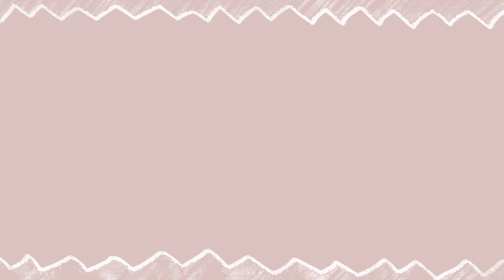【ハムスター】飼うか悩んでいる人へ、知ってほしい残酷な話２０選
今回は、まだハムスターを飼っていない人向けに作った
ハムスターと言えども、飼うのは大変ですという動画です。
まぁ、それ以上に可愛いし癒されるのですがね！！！！！

毎日、可愛い写真・動画を投稿していますので
【Twitterはこちら】※ほぼ毎日更新
 / hamuhamu_milky

【ハムスター】おすすめハムスター！あなたにピッタリなのはどの子？【初心者向け】

【ハムスター】本やネットには載っていない、ゴールデンハムスター飼ってみたらこんなハムスターだった！ガチな不満も…笑

【ハムスター】本やネットでは教えてくれない、本当のジャンガリアンとは？

【ハムスター】本やネットでは教えてくれない、本当のロボロフスキーとは？飼ってみたからこんなハムスターだった！

Overseas viewers
I think the types of hamsters raised in each country will change a little, so
This channel provides useful information on the attractiveness, breeding methods, and useful information of hamsters that are mainly bred in Japan!
(海外視聴者の皆様
国によって飼育されているハムスターの種類は少し変わってくると思いますので、
当チャンネルでは、日本で主に飼育されているハムスターの魅力や飼育方法、お役立ち情報をご提供いたします！